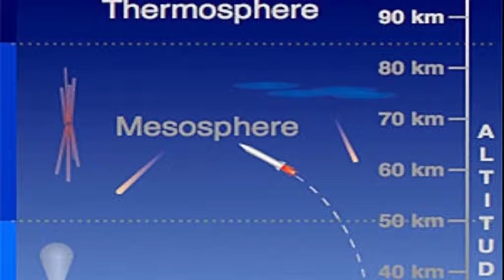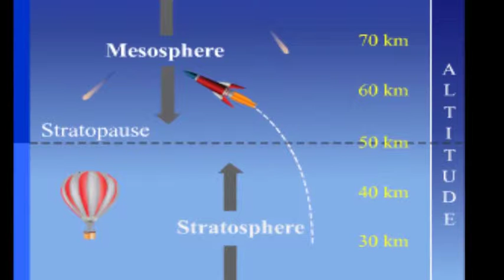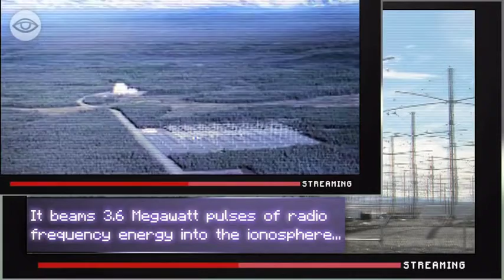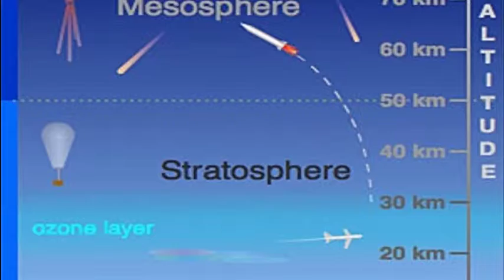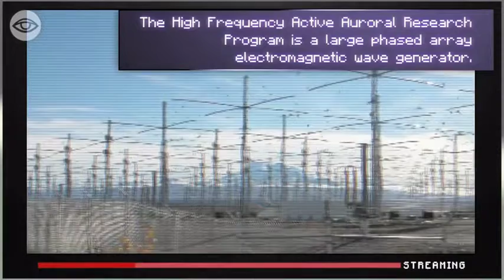🔊⚡⛈ Misteri HAARP, senjata pengatur cuaca dan pengendali manusia 👥👨‍👨‍👦‍👦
High Frequency Active Auroral (hai frekuens aktif auroral) atau disingat dengan HAARP adalah program uji gelombang yang ditembakkan dan dirambatkan melalui ionosfer, dimana diketahui gelombang radio biasa tidak mampu melewatinya karena perbedaan tekanan udara yang besar pada zona itu, karena ionosfer adalah lapisan terluar atmosfer bumi, tempat orbit satelit.

Untuk dapat menembakan gelombang ke zona ini aja memerlukan tenaga yang besar, apalagi memancarkan gelombang pada zona ini, bisa dibayangkan tenaga yang dibutuhkan untuk melakukanya?